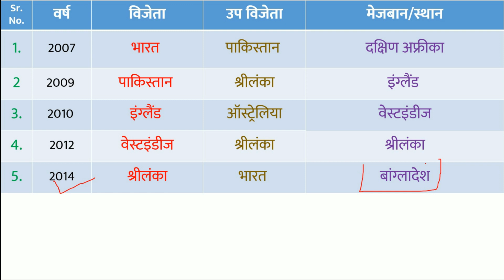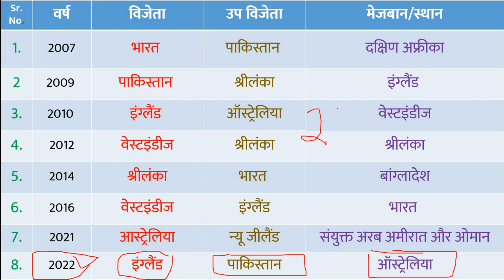T-20 विश्व कप विजेता / All T20 world Cup Winners List From 2007 to 2025 / ICC Men's t20 Champions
T-20 विश्व कप विजेता / All T20 world Cup Winners List From 2007 to 2023 / ICC Men's t20 Champions

world cup winners list cricket
2022 ka t20 world cup kisne jita
2023 ka t20 world cup kisne jita
pahla t20 world cup kisne jita
2021 ka t20 world cup kisne jita
pahla t20 world cup kisne jita tha
2023 ka t20 world cup kisne jita tha
cal ka t20 world cup kisne jita
pratham t20 world cup kisne jita
t20 world cup kisne jita tha
t20 world cup sabse jyada bar kisne jita hai

all t20 world cup winners list
icc t20 world cup winners list
t20 cricket world cup winners list

ICC T20 World Cup Winners & Runners-Up List of All Seasons | T20 World Cup Champions 2007 to Present
ICC T20 World Cup Most Winning Team (Men's) | ICC T20 World Cup Winners List
T20 World cup 2022 Winner? 🤔
T20 World Cup Champions Team List | All T20 World Cup Winner Teams From 2007 to 2022
The owner of ICC events
ICC T20 World Cup 2024 Schedule, All Teams, Venues, Date, Host Nations | T20 World Cup 2024 Details
ICC Men's T20 World Cup Last Balls | 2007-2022 T20 Teams Winning Celebration Moments | T20 Winners
ICC Cricket World Cup Winners List 1975 to 2023 | ICC T20 World Cup, ODI World Cup
T20 World Cup 2024 - All 20 Teams Final Captains List | T20 WC 2024 All captains Name
All T20 World Cup Winners List | ICC T20 World Cup Winners list Year Wise
IPL Winners captain list 2008 to 2024
T20 World Cup 2024 India Match Schedule | India Schedule T20 World Cup 2024 | T20 World Cup Schedule
T20 World Cup Winning Captain List | T20 World Cup Winners List Year Wise | 2024 ICC T20 World Cup
Asia Cup Winning Captains List | Asia Cup Winners List Captain | All Asia Cup Winner Captain List
T20 वर्ल्ड कप कौन कौन से देश जीता है?
T20 वर्ल्ड कप सबसे ज्यादा कौन सी टीम ने जीता है?
इंडिया ने कितनी बार T20 वर्ल्ड कप जीता है?
T20 चैंपियन कौन है?

किस देश ने कितना T20 वर्ल्ड कप जीता?
कौन सी टीम कितनी बार T20 वर्ल्ड कप जीती?
अब तक कितने T20 वर्ल्ड कप हो चुके हैं?
भारत ने कितने टी20 वर्ल्ड कप जीते हैं?